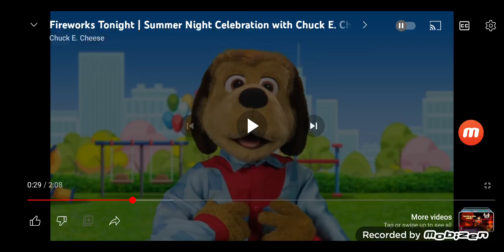And update video for Cec YouTube channel 1,213